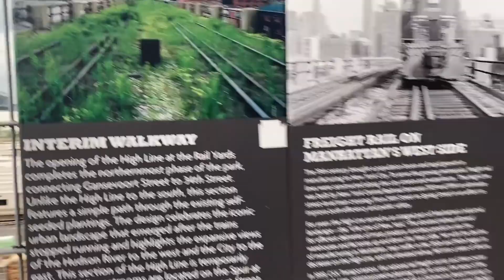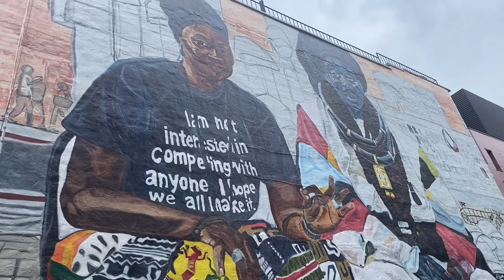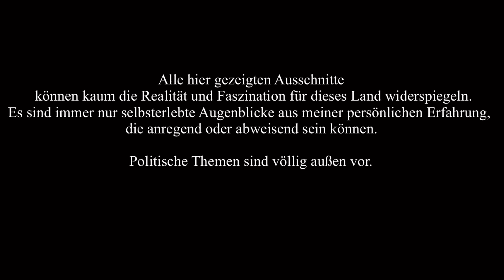Highline & Little Island New York City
Highline und Little Island  in New York City, sollten Highlights jeder Reise nach Manhattan sein.

Hier ein kleiner Appetithappen….

Es ist ausschließlich ein Erfahrungsbericht / Erlebnisbericht und spiegelt nur meine persönliche Meinung wieder. Es ist keine Werbung, ferner bekomme ich kein Geld dafür.

Mikrofon